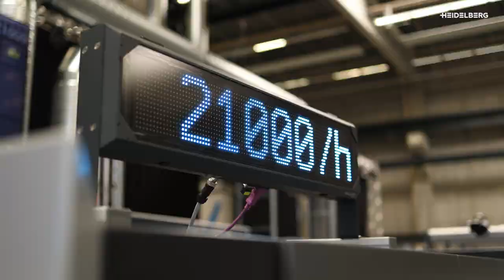High-speed packaging printing | Speedmaster XL 106 with 21K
With the speed increase to 21,000 sheets/hour on the Speedmaster XL 106 with 21K, HEIDELBERG is offering a new performance class in folding carton printing. Target customers are primarily industrial folding carton printers for whom productivity and high machine availability are important investment criteria. Producers of packaging applications in the 70x100 format in particular, who require higher machine output and end-to-end automation, will benefit from the innovation. In this way, the print shop can not only increase its output, but also reduce the cost per folding carton.

▬At a glance▬▬▬▬▬▬▬▬▬▬▬▬
►Increase of max. printing speed to 21,000 sheet/hour
►16% higher maximum print speed compared to 18,000 sheet/hour
►More robust components to reduce unplanned downtime
►Ideal for industrial folding carton printing
►Optimized for material thicknesses from 0.2 to 0.6 mm